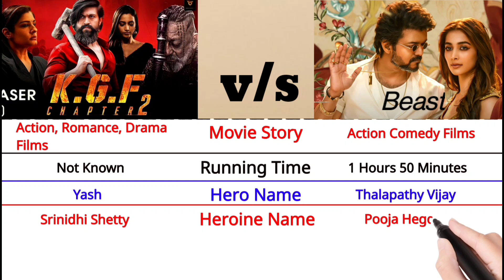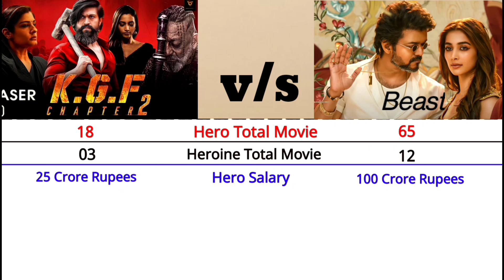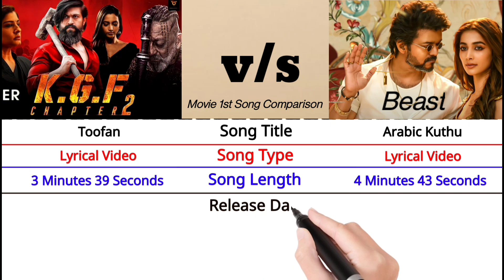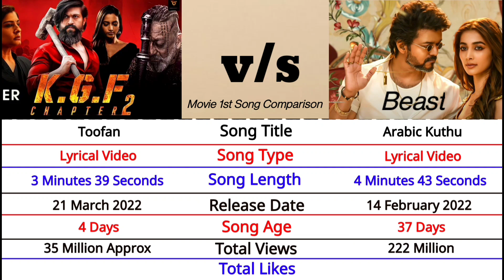KGF Chapter 2 vs Beast Movie Comparison 2022 || Kgf 2 Box Office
Ala vaikunthaaparramullo vs Rangasthalam

Kgf Chapter 1 vs Pushpa Part 1 Comparison

Radhe shyam vs Pushpa Comparison 2022

Beast vs Valimai Comparison 2022

South Indian Top Actor Comparison Video 2022

1. Kgf Chapter 2 vs Beast Movie Comparison
 2022
2. Kgf 2 vs beast movie Comparison 2022
3. kgf Chapter 2 Movie Box Office Collection
4. Beast Movie Box Office Collection 2022
5. Kgf 2 Movies Budget
6. Beast Movie Budget
7. Kgf 2 Movie Staring Cast
8. Beast Movie Staring Cast

Please

Shear 🙏